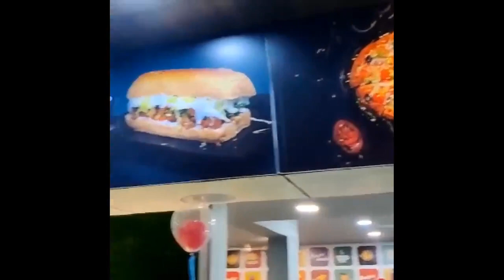Dhuliya me UPSC pass asim khan ne di bachcho ko kuch zaruri malumat